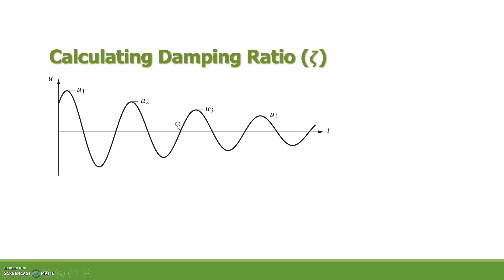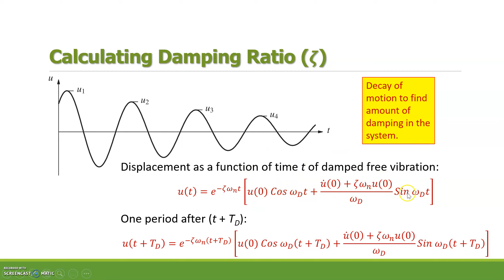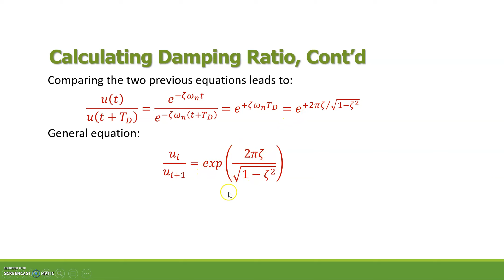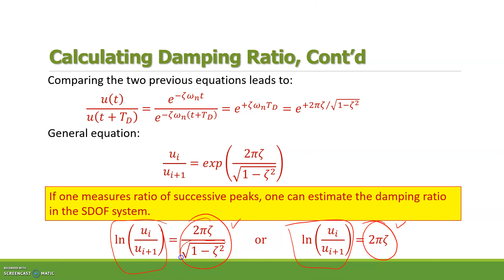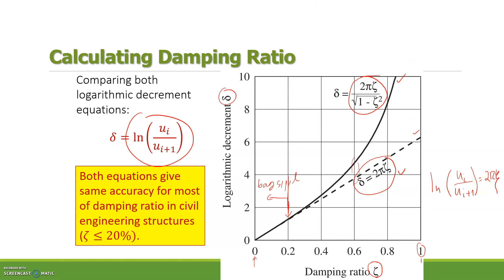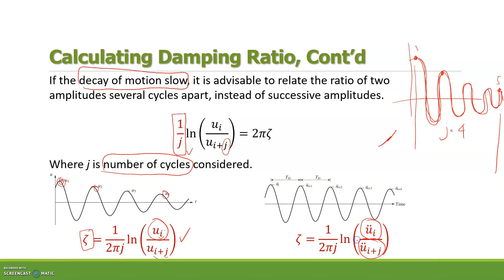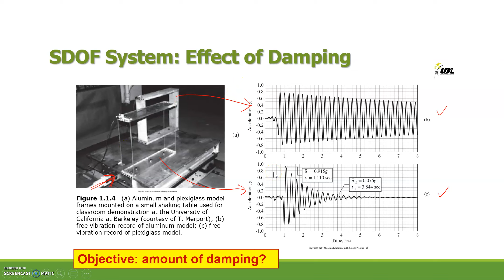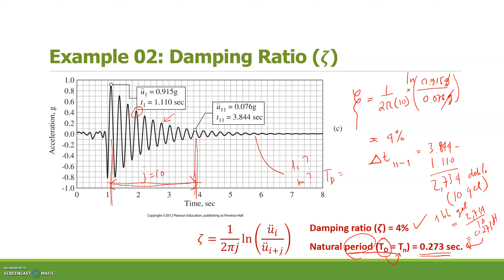Cara Menghitung Damping Rasio SDOF dengan Decay of Motion | Rekayasa Gempa | Dinamika Struktur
Cara menghitung damping rasio sebuah SDOF dengan decay of motion akan dibahas dalam video ini. Bagaimana sebuah getaran (gelombang) SDOF itu berkurang dari satu puncak ke puncak lainnya hingga gelombang atau getaran itu berhenti. Salah satu caranya yaitu dengan cara mengobservasi, dengan metode Decay of Motion. Dengan membandingkan persamaan-persamaan dari video sebelumnya dan memperhitungkan persamaan dari satu periode setelahnya akan diperoleh nilai damping rasio yang dimiliki sebuah SDOF system tersebut.

Pada grafik damping rasio vs nilai logaritma dengan persamaan-persamaan yang telah dihitung sebelumnya dapat dilihat perbandingannya. Dengan menggunakan metode ini akan diperoleh persaman yang relatif sederhana untuk mencari nilai damping rasio tersebut. Jika decay of motionnya lambat atau tidak memiliki perbedaan yang signifikan, bisa di cek dengan membandingkan puncak satu dengan puncak lainnya yang lebih jauh lagi (misal puncak ke-2 dengan ke-4, dst) untuk membuktikan persamaan tersebut. Di akhir video, akan dijelaskan dalam contoh soal bagaimana cara mencari damping rasio yang dimiliki oleh sebuah SDOF, objek yang digunakan dapat dilihat pada penjelasan di video awal-awal tentang SDOF

0:00 | Intro
0:55 | Cara menghitung damping rasio menggunakan metode decay of motion
5:10 | Grafik damping rasio vs logaritma
10:15 | Contoh soal cara menghitung damping rasio

1. Villaverde, R. (2009). “Fundamental Concepts of Earthquake Engineering.” Taylor & Francis, Boca Raton, FL.
2. Chopra, A. K. (2012). “Dynamics of Structures: Theory and Application to Earthquake Engineering.” 4th Ed., Prentice Hall, Upper Saddle River, NJ.
3. Paz, M., and Leigh, W. (2003). “Structural Dynamics: Theory and Computation.” 5th Ed., Kluwer Academic Publishers, MA.
4. Clough, R.W., and Penzien, J. (1993). “Dynamics of Structures.” 2nd Ed., McGraw-Hill, NY.

Silahkan di simak video tentang Cara Menghitung Damping Rasio ini semoga dapat menambah pengetahuan dan membantu proses belajar teman-teman semuanya. Jika ada yang kurang jelas dan ingin ditanyakan, bisa ketik langsung di kolom komentar, ya.

Salam Belajar Struktur di UBL: "dari UBL untuk Indonesia". 🙏🏻🙏🏻